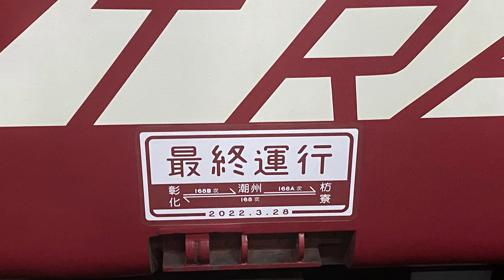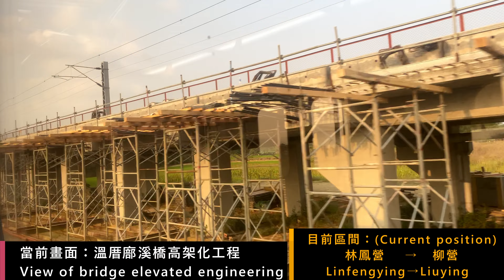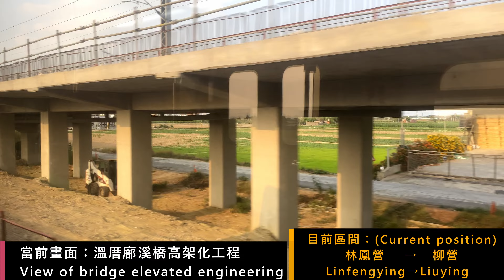［EMU700型代打］經山線往后里3218次阿福號區間車(隆田-新營間馬達車行走音暨路程景)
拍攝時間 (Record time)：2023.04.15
拍攝地點 (Record location)：3218次車上(On train No.3218)，第8車廂EMC724 (Car.8)
編組 (Series & Number)：EMU723+724
本支影片將會收錄在稀有、火車&行走音+路程景系列中。
本列車潮州站發車後沿途停靠(This train will stop)：潮州(Chaozhou)- 后里(Houli)區間中途各站皆有停靠(All stations)
以下為到站的時間軸(The timetable of Arrival station)：
04:49 林鳳營站 (Linfengying)、07:55 柳營站 (Liuying)以及11:08 新營站 (Xinying)
以下為特殊事件的時間軸 (The timetable of special event)：
02:10~02:15 交會3023次 (Rendezvous of train No.3023)
03:15~03:41 台鐵與高鐵交會處(林鳳營-隆田間)(Rendezvous of TRA & THSRC)
06:00~07:52 溫厝廍溪橋高架化工程 (View of bridge elevated engineering)
11:07~11:13 交會125次 (Rendezvous of train No.125)
片頭音樂 (Music) : Luke Bergs - Chill
Promoted by：J&B 無版權音樂